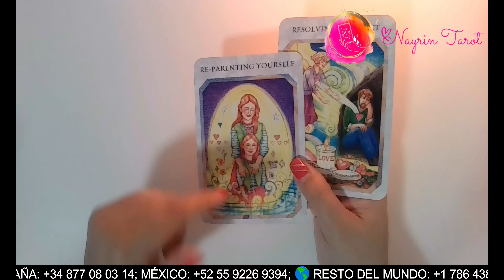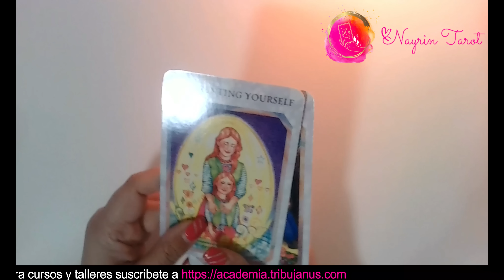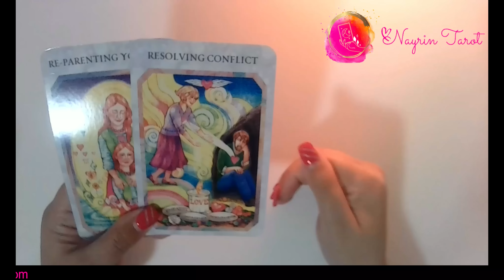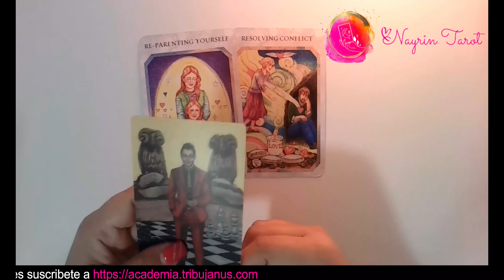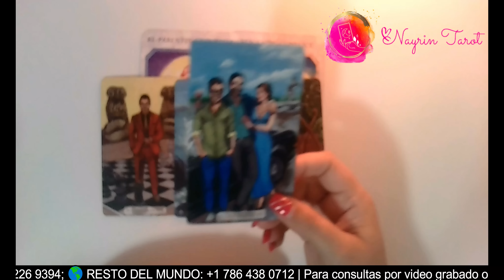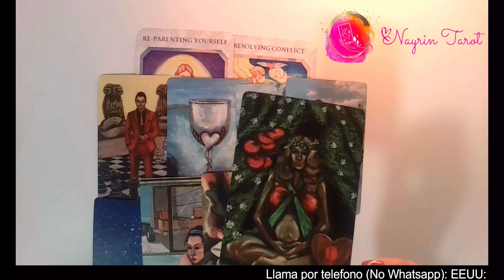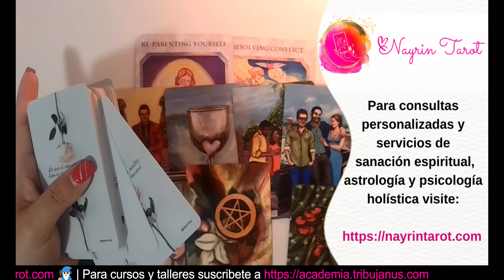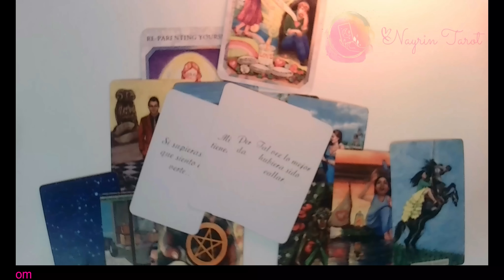🎼 CAPRICORNIO ♑: "Rosas" La Oreja de Van Gogh | Este conflicto se solucionará.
Si tienes tu Sol, Luna, Venus o Ascendente en Capricornio, vamos a averiguar qué mensaje te trae la serie CUANDO CANTA EL CORAZÓN - Canalización de Amor. Cuando llegues aquí, has llegado porque tus guías te han traído, y hay un mensaje que quieres que escuches que te ayudará a entender tu situación.

EXPIRA: ENERO 23, 2022.

TRIBUJANUS.com